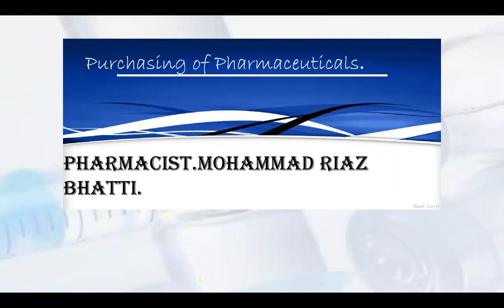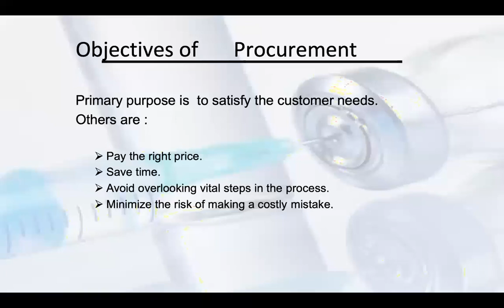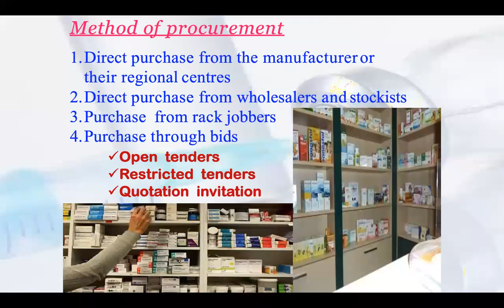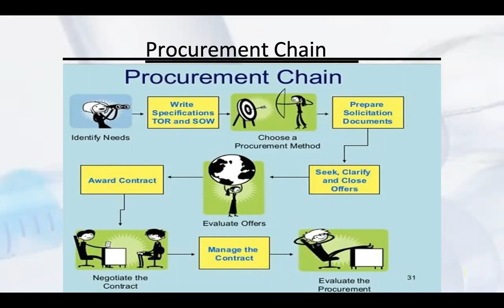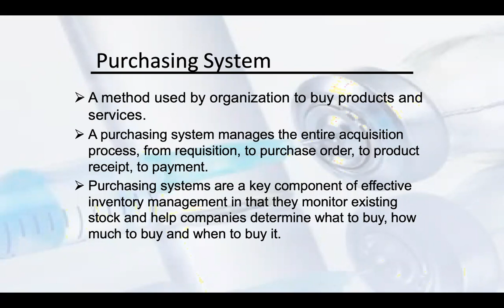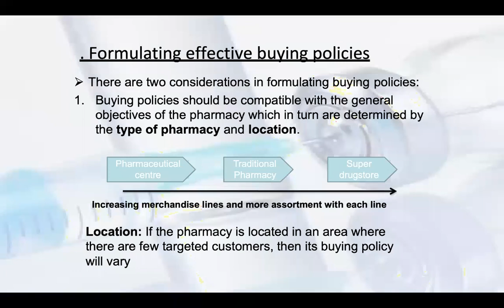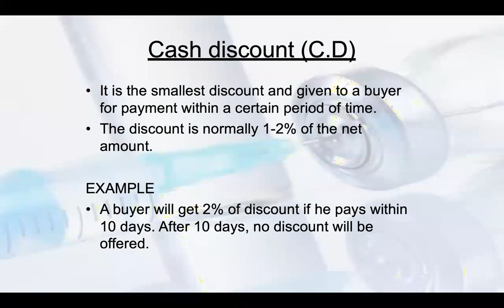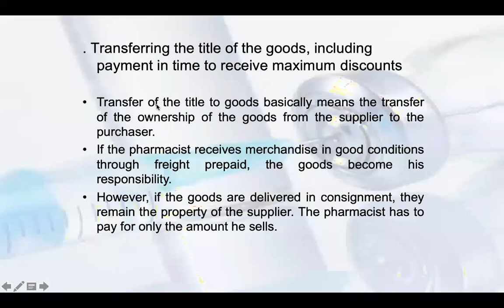HOSPITAL PHARMACY.PURCHASING OF PHARMACEUTICALS.CODE 615.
Procurement and purchasing of pharmaceutical in Hospital pharmacy.